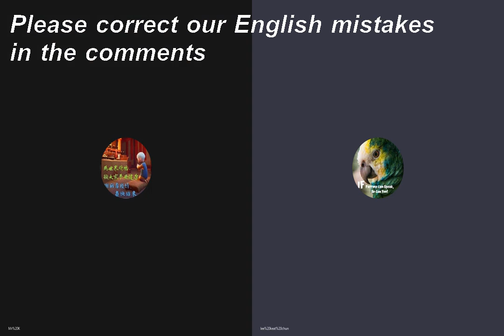Favourite food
10/12/2020 – Eric
What is your favourite food? Why?